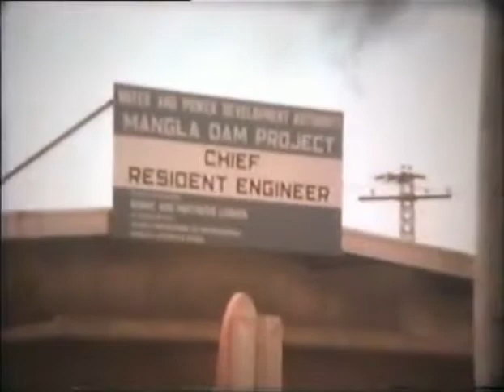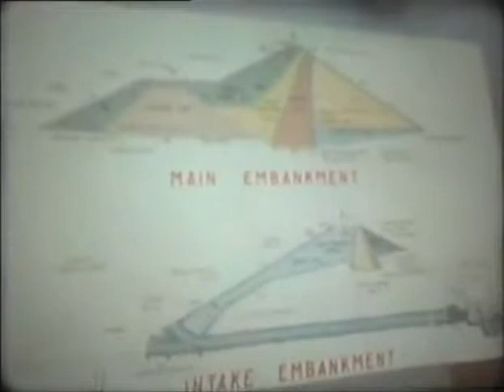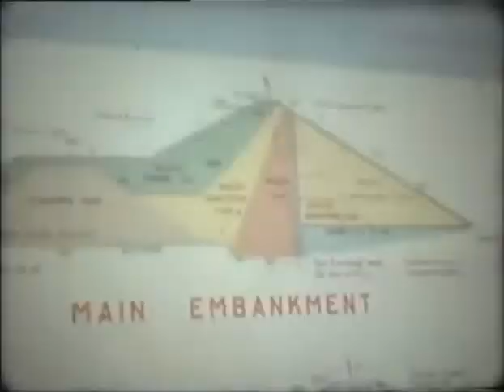Mangla Dam Project 1963 Mirpur, POK